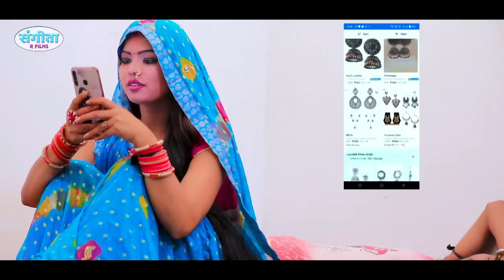Shilpi raj // बाजे पायलिया / Hit song / Jukebox / New Bhojpuri video 2022 /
Shilpi raj // Bhojpuri non stop song / Hit song / Jukebox / New Bhojpuri video 2021 / @JS Series

shilpi Raj top 15 bhojpuri song bhojpuri superhitbhojpuri topbhojpurisonglist#

भोजपुरी_गाने, Bhojpuri songs Top❤ शिल्पी राज भोजपुरी गाने🌺भोजपुरी पुराने गाने |💙 हमारी भोजपुरी,

VIDEO | शिल्पी_राज का सुपरहिट गाने | बाजे पायलिया | Shilpi_Raj, Amit_Star_Gorakhpuri | New Bhojpuri Hit Song 2022

Song:-    baje payaliya, kamriya lap lap hilat, jhumka jhopedar
💃🏻Feat:-     Sunita Singh
🎤Singer:- Shilpi_Raj,
✍Lyrics:-   Krishna Snehi, Pintu lal
🎥Video Director:- sandeep yadav
🎥Cheographer:
🎙️Recording:-
Digital Manage By:- Raju Snehi 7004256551
Company Lable: Sangeeta R Films
🙏Producer By:- Raju Snehi

►𝘼𝙣𝙩𝙞 𝙋𝙧𝙞𝙫𝙖𝙘𝙮 𝘼𝙘𝙩 This Content is Copyright to Sangeeta R Films